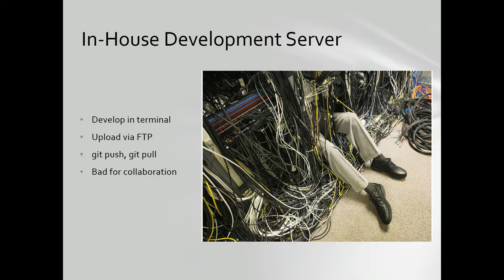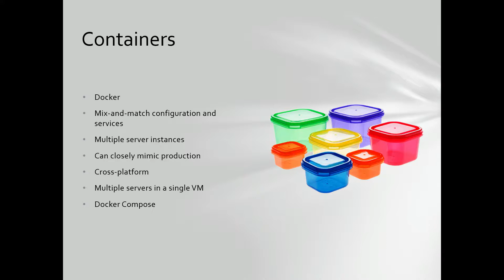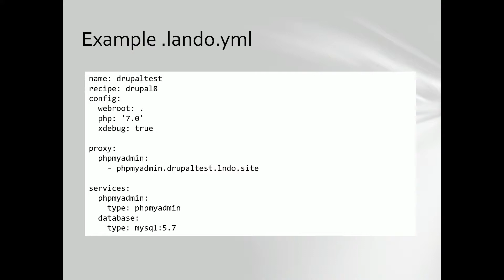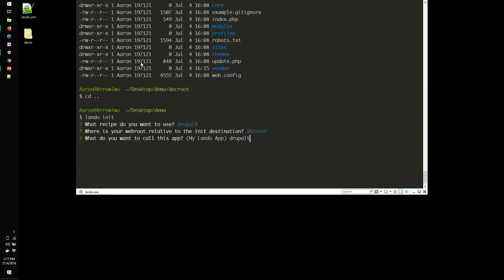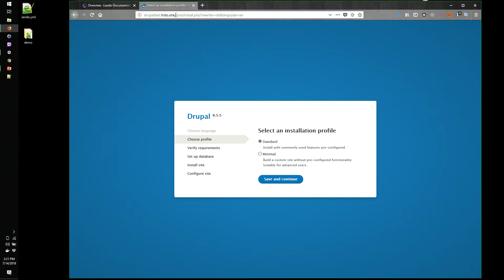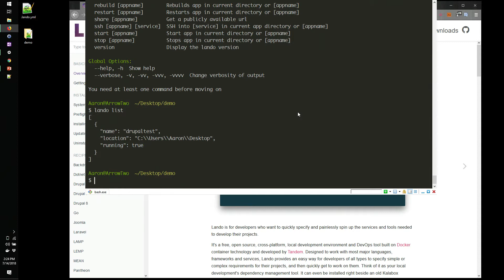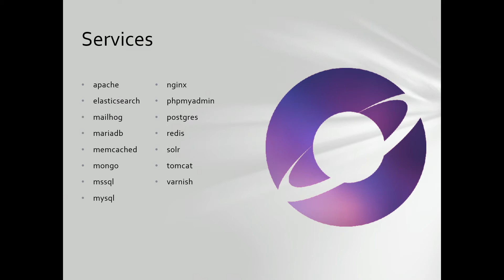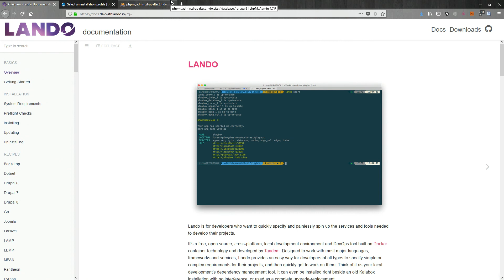Make Local Dev Great with Lando!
Aaron Feledy

Asking members of your team to spin up local copies of your Drupal application can result in all sorts of different solutions to the same problem. Some might spin up VMs, some might spin up their own combination of Docker Containers, and some might struggle with native solutions on their own machines. Adding common services and development tools such as xdebug, mailhog, or drush may pose additional problems, depending on the solution that was implemented.

Whether you need to simulate infrastructure(e.g. redis, nginx, solr), helper services(e.g. mailhog, phpmyadmin, xdebug), development tools(e.g. grunt, drush, composer), or common automation tasks, Lando provides a solution to quickly specify and painlessly spin up the services and tools needed to develop your projects. It's a free, open source, cross-platform, local development environment and DevOps tool built on Docker container technology. Designed to work with most major languages, frameworks and services, Lando provides an easy way for developers of all types to specify simple or complex requirements for their projects, and then quickly get to work on them.

In this presentation, you will learn some Lando basics, including how to use Lando's built-in recipes to quickly spin up Drupal environments. You will learn how to set up a simple Lando configuration file that can be committed to your code repo and shared with other developers. You will see a demonstration of Lando in action. You will see how Lando can easily push and pull code, database, and files from hosting services such as Pantheon. You will also see how Lando can perform automation tasks and how easily it can do testing and CI. Most importantly, you will leave this session knowing that after making the switch to Lando, you will never need to spin up a VM or install another local dev tool for any of your projects.